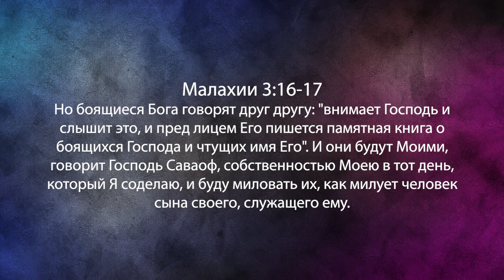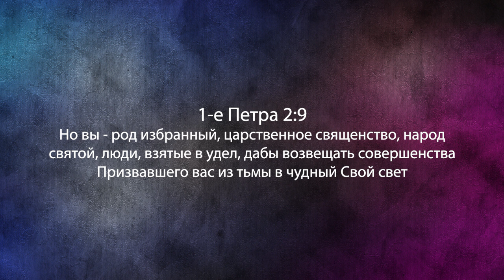Памятная книга. №2 «Фестиваль Манны» (938)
Книга Малахии говорит, что на небесах пишется памятная книга о тех, кто боится Господа, кто свидетельствует о Нем, кто служит и боится Его имени.

Люди часто обращаются ко пастору, когда хотят получить ответ на пророческие вопросы. Они говорят: «Пэрри, как ты считаешь, во время вознесения, отправится ли на небеса каждый, кто называет себя христианином?». В книге Откровения, в 7-й и 8-й главе, говорится о людях, которые выйдут из великой скорби, убелив свои одежды в крови Агнца. Так же, в шестой главе говорится о мучениках, которые погибли за свидетельство Господа Иисуса Христа.